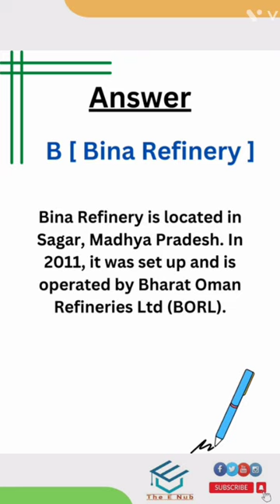The Bharat Oman Refineries Ltd operates which of the following refineries?the_e_nub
Dear Students,
Happy Learning!

1 . M.A. History Set of 4 Combo Books 1st Year (MHI-1, MHI-2. MHI-4, MHI-5)
2. MA English Ist Year Combo (MEG-1, MEG-2, MEG-3, MEG-4)
3.  Rich Dad Poor Dad - 20Th Anniversary Edition - Hindi
4.   Rich Dad Poor Dad: What the Rich Teach Their Kids About Money That the Poor and Middle Class Do Not!
5.   Srimad Bhagvad Gita In Hindi
6.   Atomic Habits: The life-changing million copy bestseller